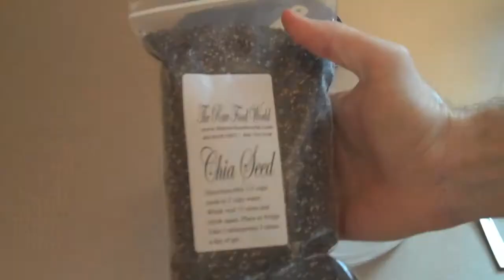Making chia gel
This video demonstrates making gel from water, chia seeds, sugar, and lemon juice.